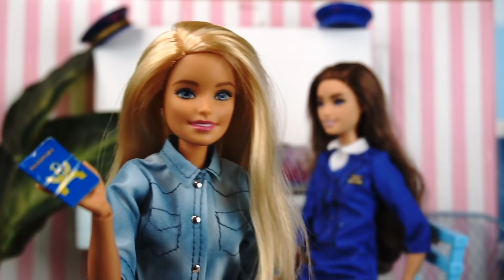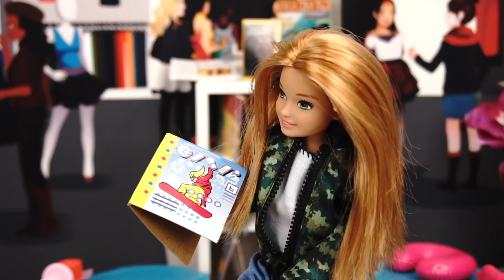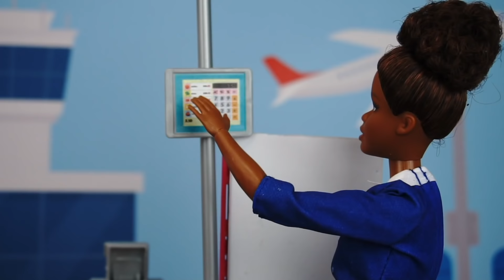Barbie Sisters Airplane Travel Routine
Barbie and her sisters go to the airport to go on a super fun adventure! We roleplay the whole airport travel routine! Checking suitcases and shopping at the terminal. They finally get on the plane and on board to their destination! Bonus video is Barbie sisters Disney hotel Morning routine. They check in to the Disney hotel and get to choose their room! little mermaid Ariel room and princess belle hotel room! They tour the hotel and even get the character lunch and see Disney princess greeting. Their morning routine is filled with magic in the Disney grand hotel using barbie hotel dollhouse. They shop at the Disney barbie supermarket store!